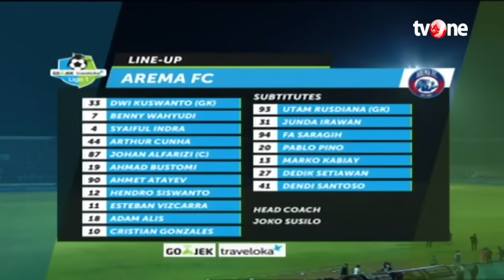Highlights Arema FC vs Persija Jakarta [1-1] Gojek Traveloka Liga 1